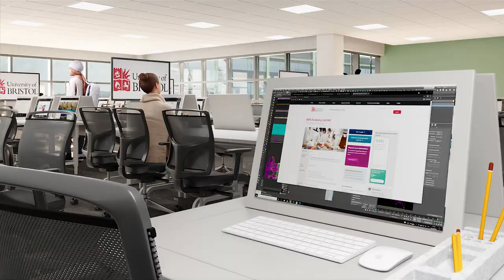Virtual flythrough of the new Dental School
Our £36 million purpose-built new Dental School will give students access to cutting-edge technology, state-of-the-art facilities and renowned industry professionals.

Due to open in Autumn 2023, see the Avon Street location in comparison to our existing site and get an idea of what to expect in this great new space.